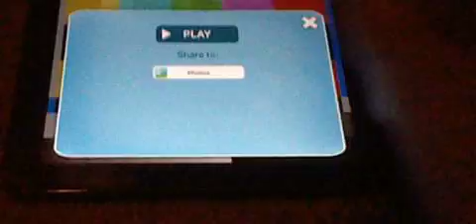Tom and ben news tom will not stop talking about ben ruins halloween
ben is piss off again